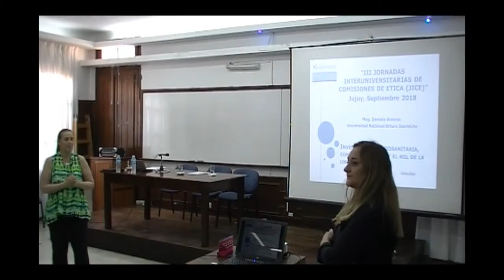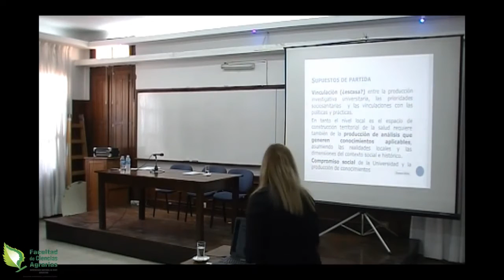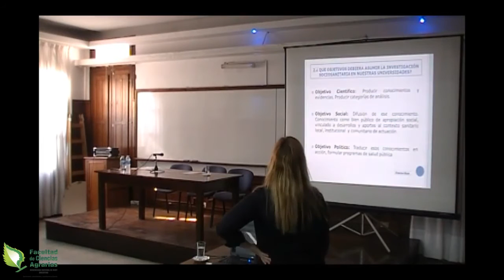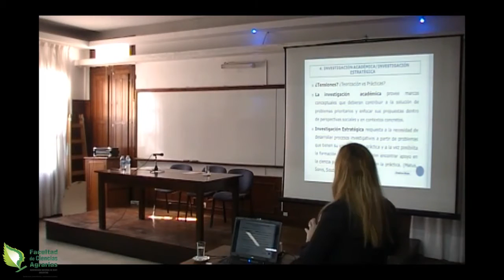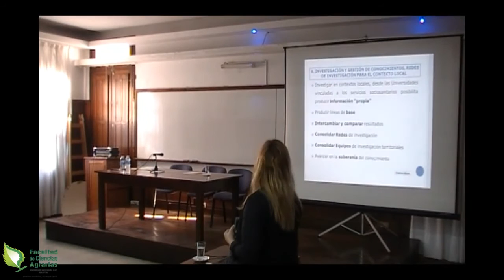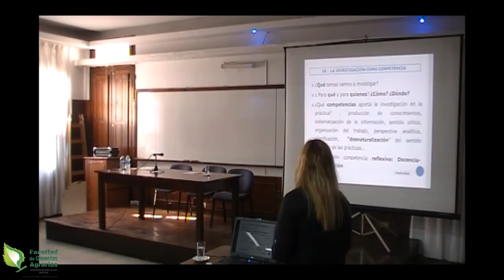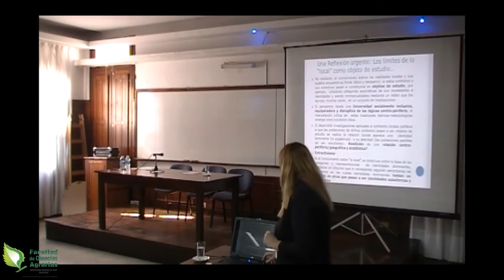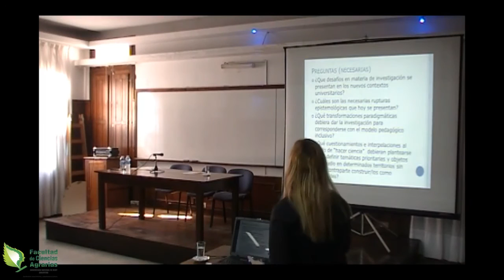Mg Daniela Alvarez Univ Nac Arturo Jauretche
Disertación en el marco de las III Jornadas Interuniversitarias de Comisiones de Etica, realizadas en el mes de Septiembre del 2018